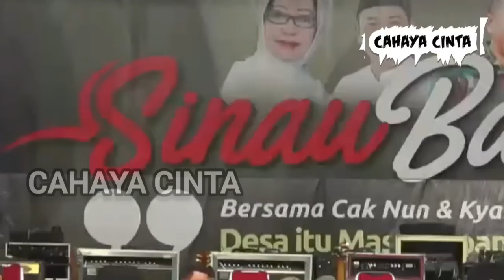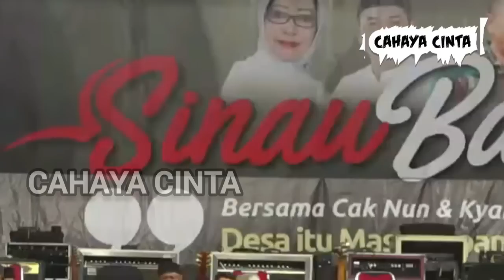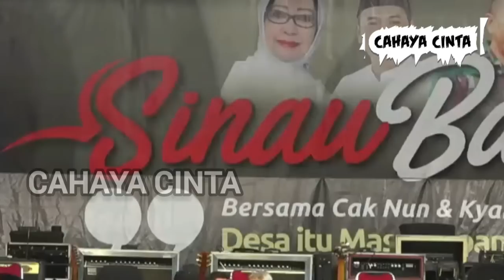INI ALASAN CAK NUN BIKIN MAIYAH UNTUK NEGARA INI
ini alasan cak nun bikin maiyah untuk menjawab persoalan negara ini.